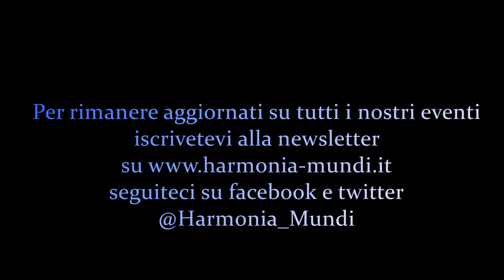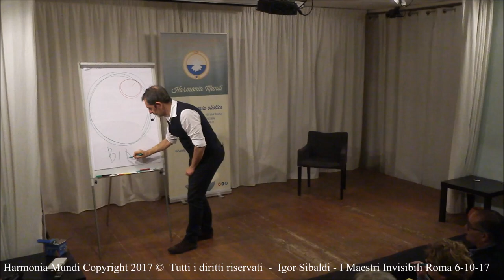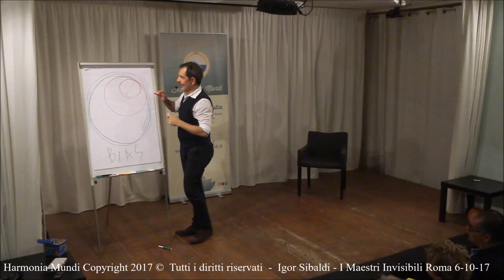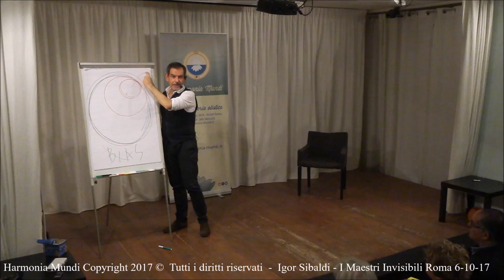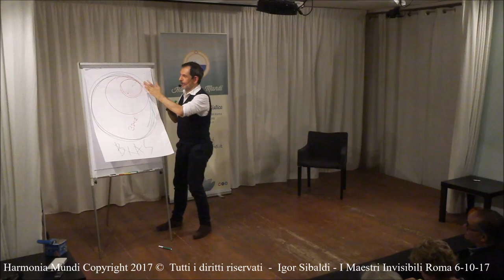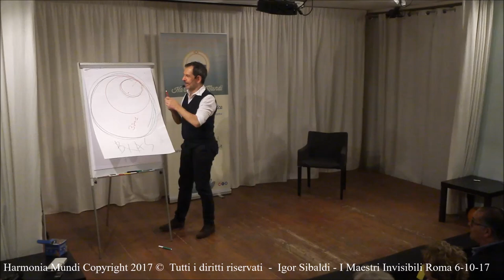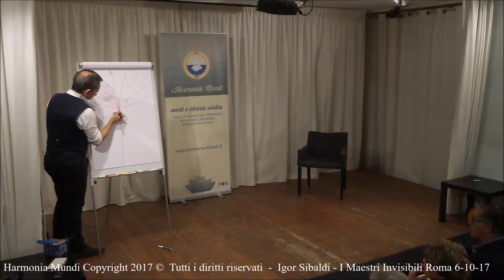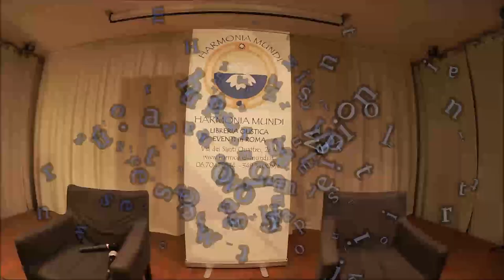Igor Sibaldi i "Maestri Invisibili" - Come Incontrare i nostri Spiriti Guida - Harmonia Mundi Roma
Igor Sibaldi: I Maestri Invisibili - Nuovo Evento a Roma a Ottobre 2018 presso Harmonia Mundi!

Contattaci se vuoi avere maggiori informazioni:

Harmonia Mundi
Via dei Santi Quattro 26A
00184 - Roma

Che i bambini siano piccoli e gli adulti grandi è un luogo comune molto condiviso ma che Igor Sibaldi, in questo seminario, ci ribalta dimostrandoci quanto eravamo grandi e come, nel corso della vita, siamo diventati piccoli. Accedere alla nostra grandezza, potervi interagire e viverla nella vita è molto più semplice di quanto si creda.

I Maestri Invisibili sono figure interiori oscurate dai condizionamenti e dai traumi che subiamo nel corso della vita. Igor Sibaldi, come un archeologo, ci insegna una tecnica, una prassi per farli rivivere nella nostra esistenza … e tornare a essere grandi. A Loro, che altro non sono che un nostro IO più grande, si può porre qualsiasi domanda e per ognuna c’è una sorprendente risposta. Con loro si viaggia in un incredibile pae­saggio interiore che via via ci svela la topografia del nostro vero IO.

Come Virgilio e Beatrice per Dante Alighieri o Basilide e Filemone per C.G. Jung, sono sempre 2, ci aspettano in un confine dell’IO che la selva oscura della vita ci ha fatto smarrire.
I Maestri Invisibili è il seminario che ci insegna a percorrere una diritta via e infrangere la barriera della coscienza ordinaria.